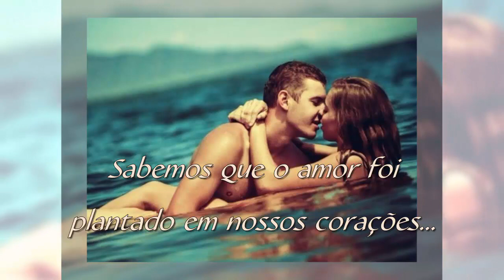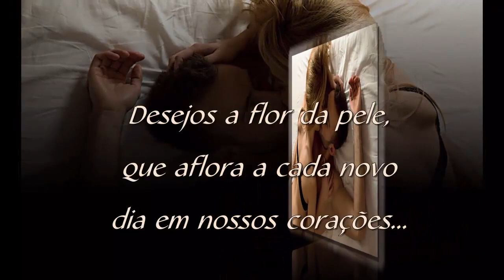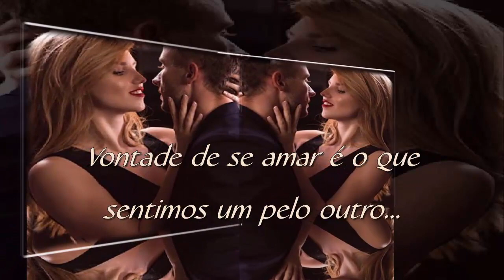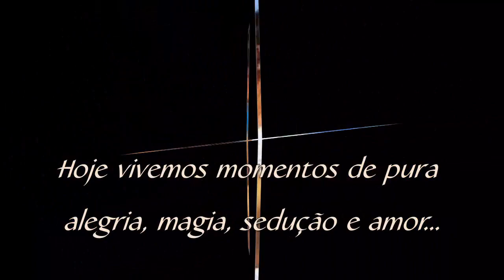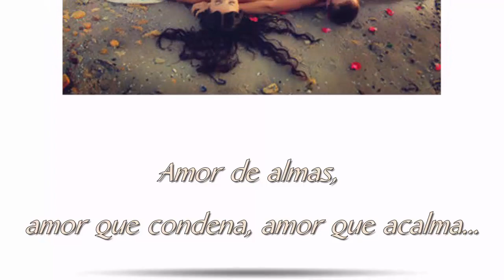PLENITUDE DO AMOR - Marcelo Rondoni & Beatriz Dalla Picola